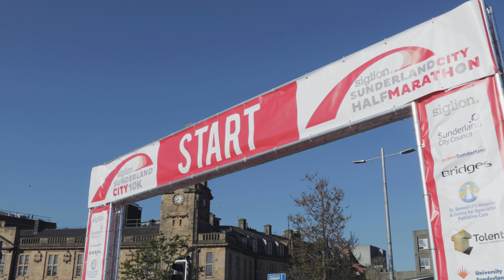SIGLION SUNDERLAND CITY RUN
The hugely popular Siglion Sunderland City 10K and Half Marathon saw over 4000 people enjoying the closed roads of Sunderland for another fantastic celebration of running! Thousands raised for charity and lots of sunbaked bodies at the finish line on the VAUX site. Thank you to all our amazing volunteers, crew and sponsors who make this event SUPERB! Come and be inSPIREd in May 2020 for our 10th anniversary!